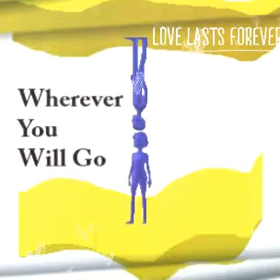Wherever You Will Go ( Cover , different versions )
The Calling's "Wherever You Will Go" was the smash hit of the year 2001. I still have a special love for this spectacular song.
This is my cover of this epic song in my own style.